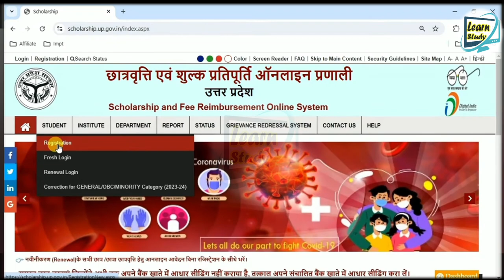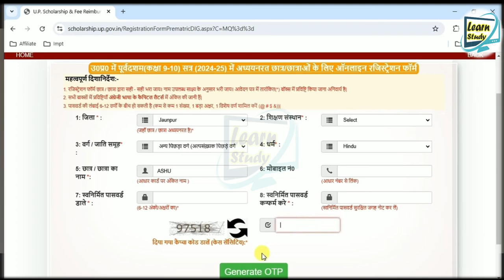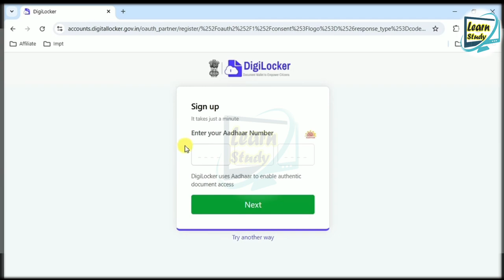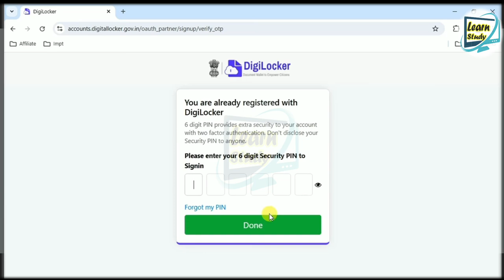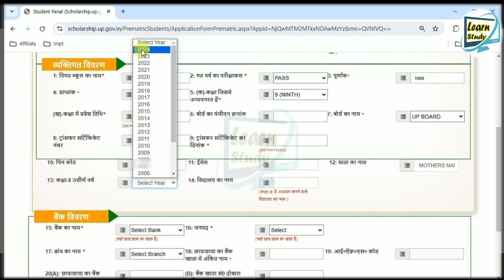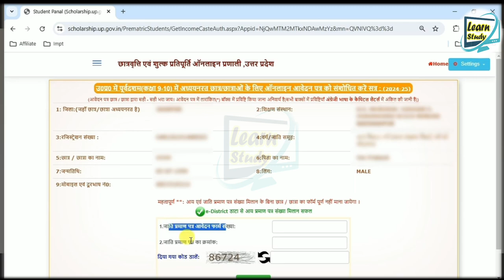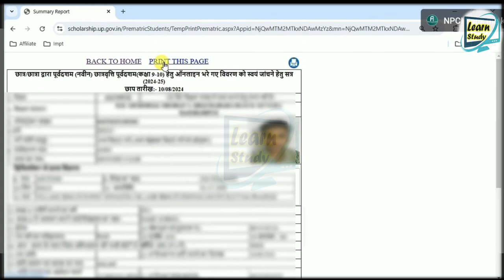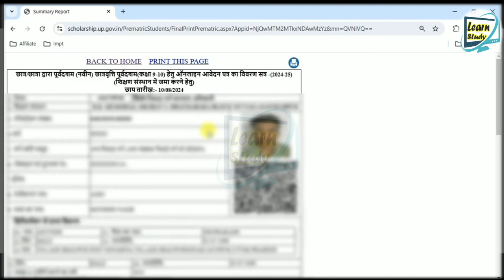up scholarship registration | up scholarship online